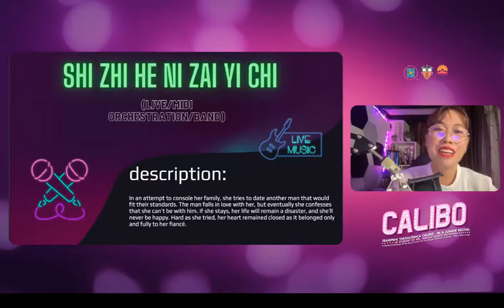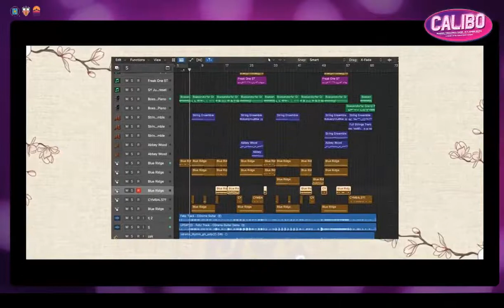Original Song composed by Irampehl Thesalonica Calibo and sang by Babelyn Malate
I am happy to be part of this recital.
Song: Shi Zhi He Ni Zai Yi Chi
Live/Midi Orchestration/Band
Vocal: Babelyn Malate
Composer:  Irampehl Thesalonica Calibo - In a Junior Recital
A student of Mr. Harald Ulrich Huyssen
In Partial Fulfillment of the Requirement for the degree of Bachelor of Music - Music Technology
Description: In an attempt to console her family, she tries to date another man that would fir their standards. The man falls in love with her, but eventually she confesses that she can't be with him. If she stays, her life will remain a disaster, and she'll never be happy. Hard as she tried, her heart remained closed as it belonged only and fully to her fiance.